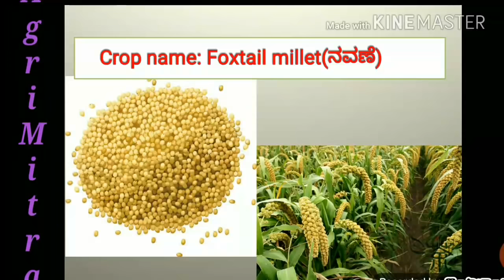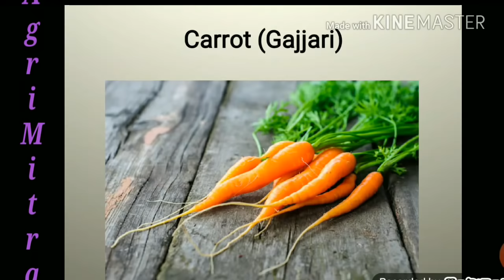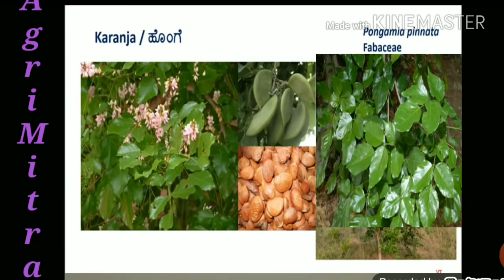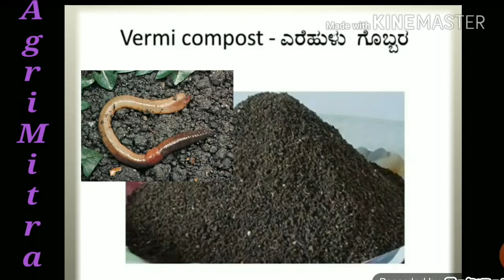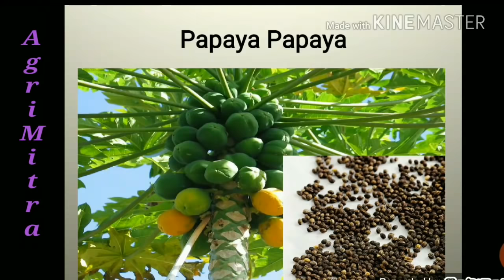Most Expected And Very Important Specimens For Agriculture Practical Exam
KCET Agriculture practical exam complete course with lowest price range. do whatsapp if you have any issues to 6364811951.

Procedure to purchase course,

Make the payment using link, (Only Rs. 250)

Send screenshot to given WhatsApp no.
(its only soft copy pdf, no hard copy will be sent).
No refund in any circumstances. My exam updates, myexamupdates This contains most expect questions for practical exam, one should watch this video before going to exam.

watch the video till the end and try to remember all names in Kannada and Englis also.

Try to differentiate the specimens.